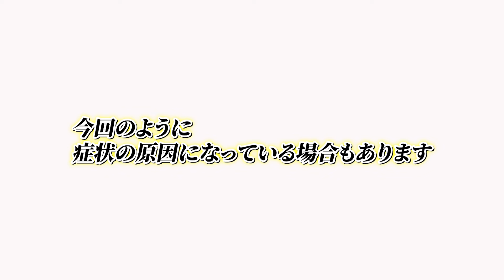【電磁波アーシング】頭痛の原因はワイヤレスイヤホン！？【施術動画】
・たまに頭が締め付けられるような頭痛が出る
・満員電車に乗ると強くなったりする
という症状があるスタッフを施術しました。

▼初心者からプロまでが学ぶ「オンライン整体スクール」の詳細はこちら

▼治療家・治療院経営者向けチャンネル「なんでも相談室」

▼メルマガ登録はこちら　今なら「もっと治すためのヒントが満載~疲労回復整体サービスガイド~」をプレゼント

■疲労回復整体アカデミー Instagram アカウント

■疲労回復整体アカデミー X アカウント